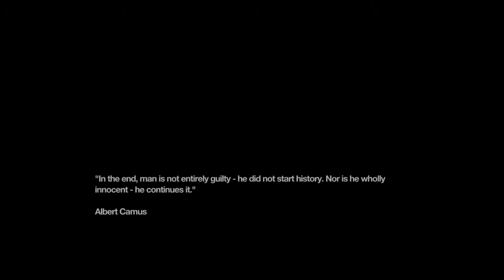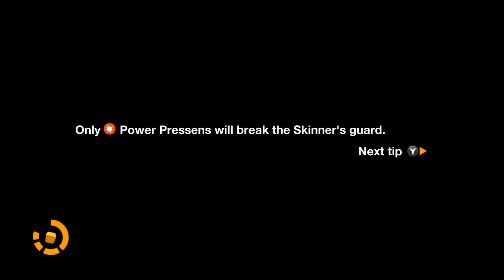Remember Me (Playthrough) - Part 4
Iggy Plays Remember Me - Part 4